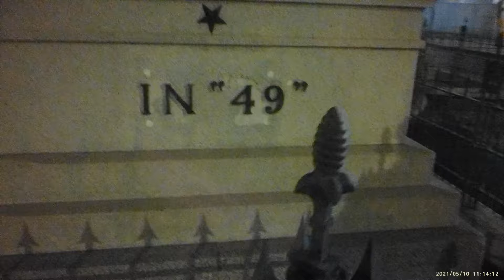clear out front this morning, save one lonely drug dealer. spare tire no car in site. Original 49ers